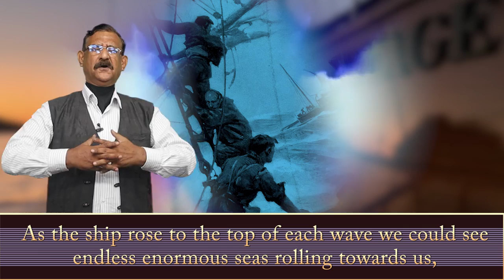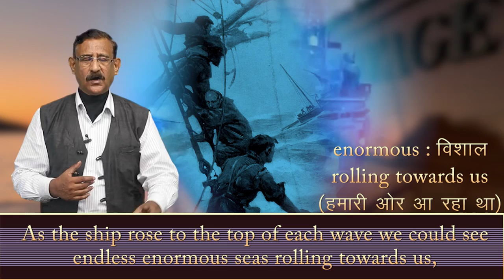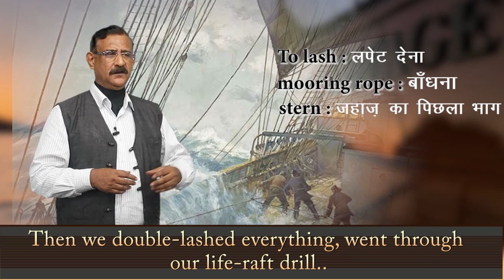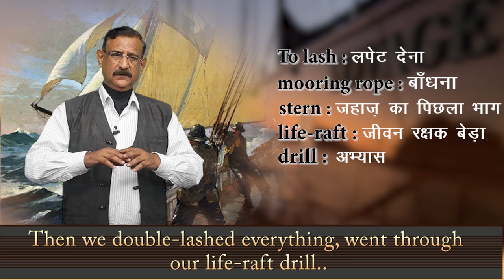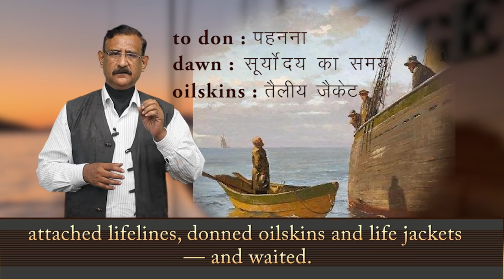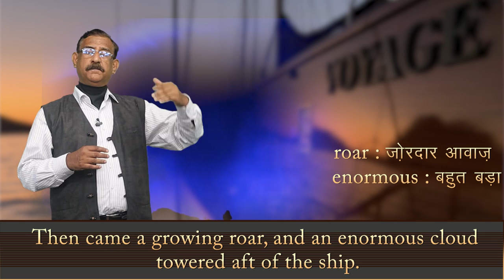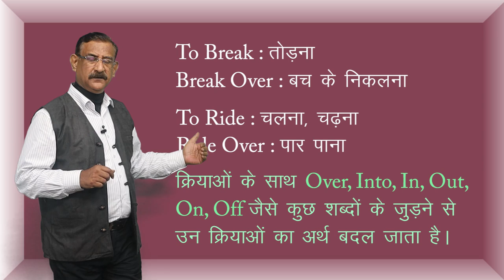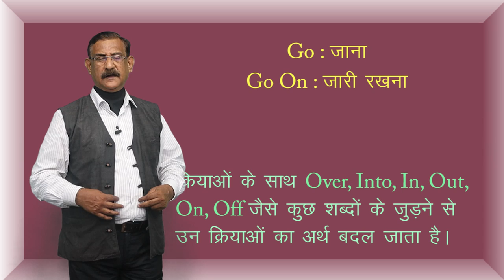CLASS 11th ENGLISH | CHAPTER WE'RE NOT AFRAID TO DIE.... IF WE CAN ALL BE TOGETHER